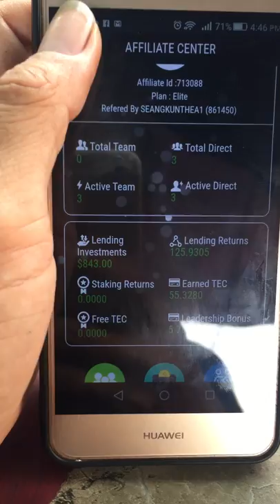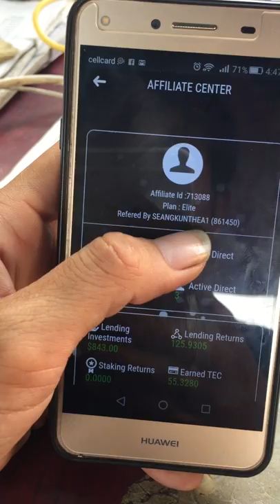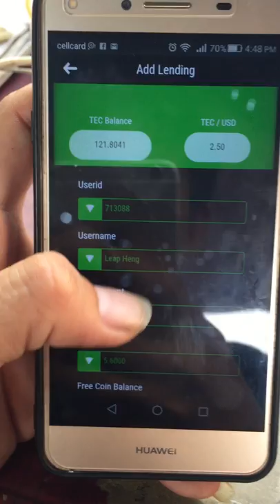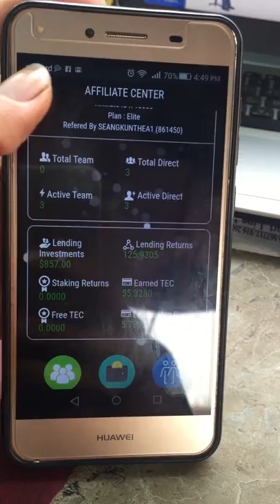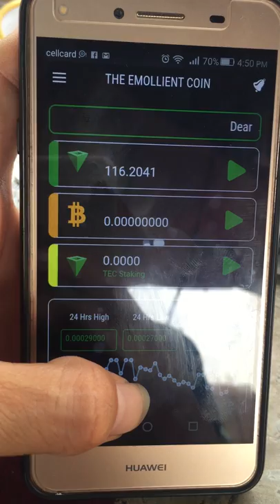Videos Study BTC With TEC Emollient Coin Earn Money Everyday Part 01